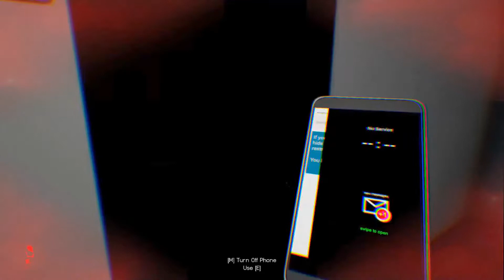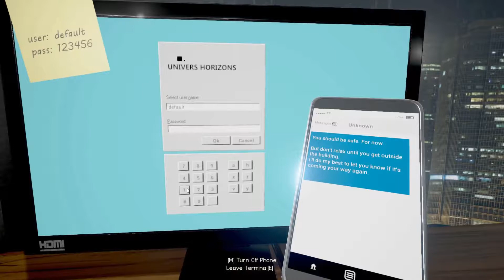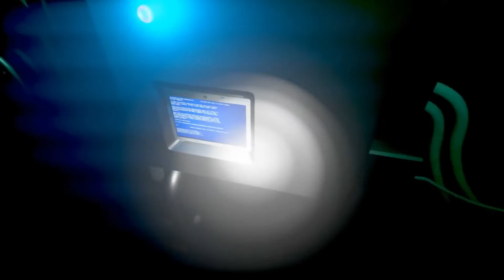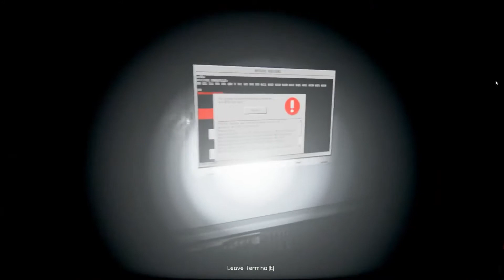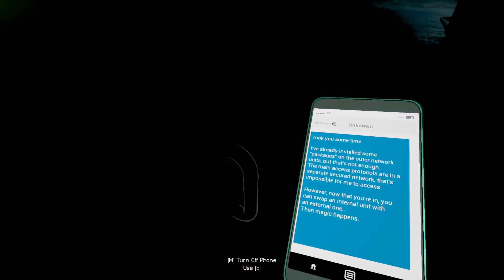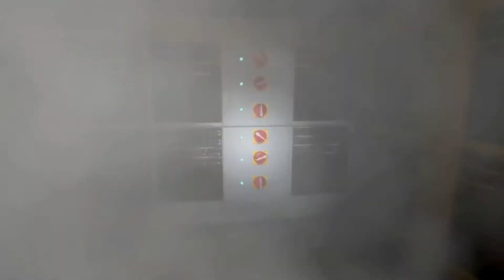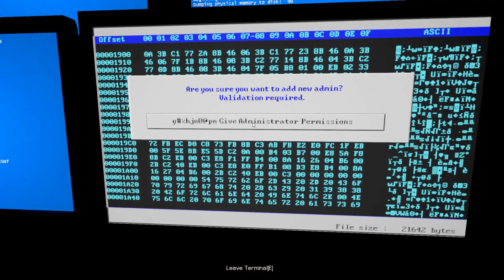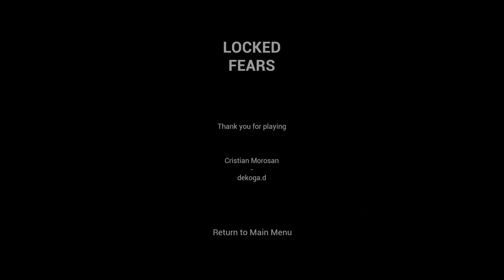Locked Fears Trailer & Gameplay_Ending Part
About the game,you are working at UNIVERSE HORIZONS - a multinational conglomerate company.
It is highly diversified, with activities in areas including construction, electronics, machinery, financial services, food processing, textiles, insurance, securities and medical services.
Thanks to your performance, you have been recently moved from the business analyst position, to the development branch.
You notice right away the tight security in the new building. Phones or cameras are not allowed in the offices, but instead are left at the security checkpoint, and the sent emails are manually checked and filtered. As an extra secrecy measure the items you are dealing have no names, only id codes, so no one knows what they contain.
Due to being new at this job you have much to learn, so working overtime in the night is a standard occurrence. Only you shouldn't have, especially this night.The above gameplay is the ending part of the game.